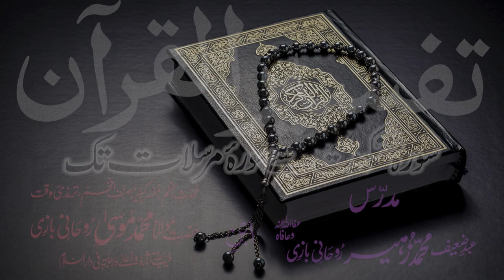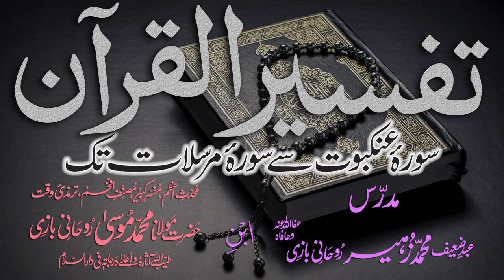Tafsir Dars - 40 - Sura-Saba - Ayat - 046 - Maulana Muhammad Zuhair Albazi - 21/12/2010